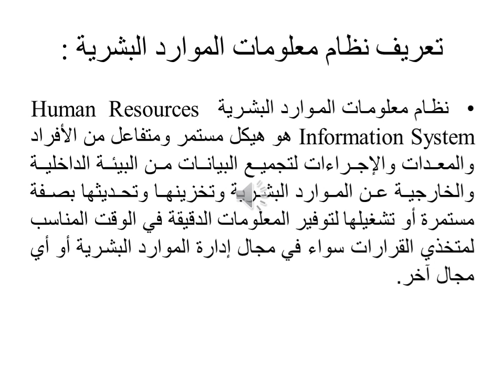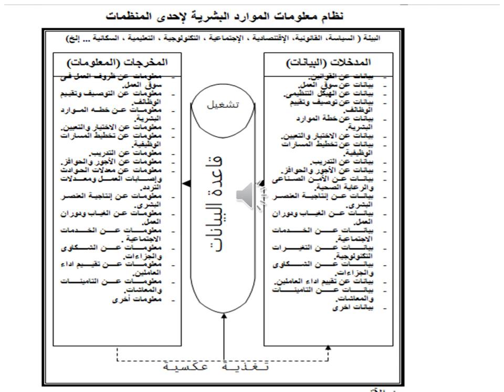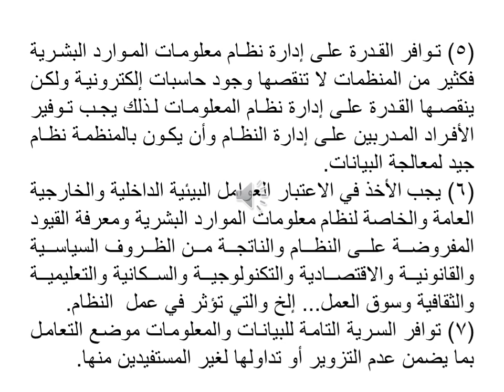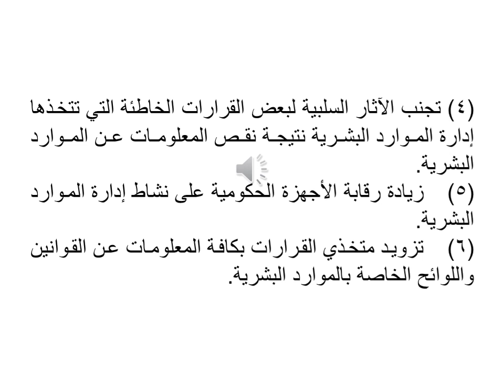دبلومة إدارة المستشفيات - الفرقة الأولي - القيادة وإدارة الموارد البشرية - د/ عادل الزيادي - 04